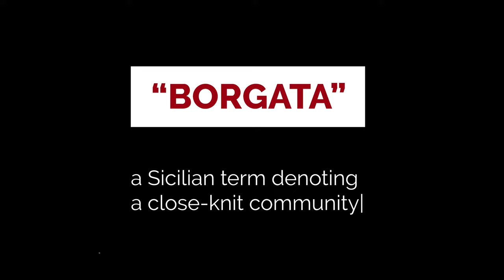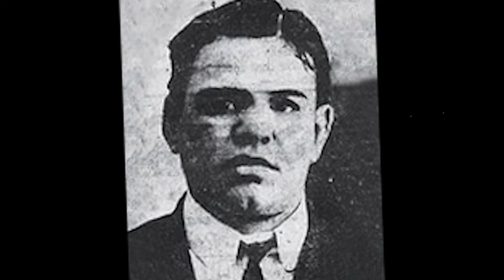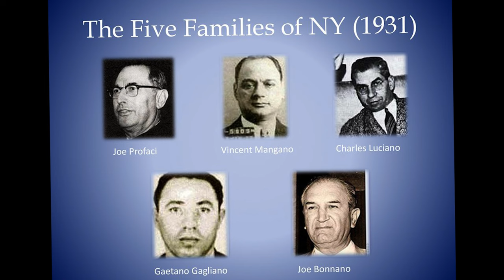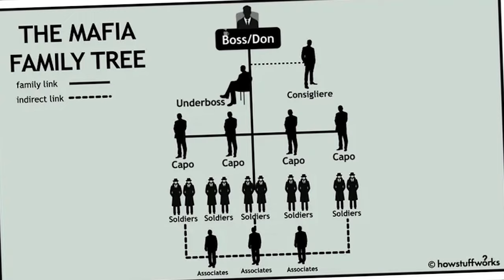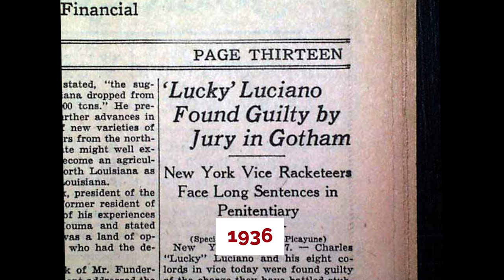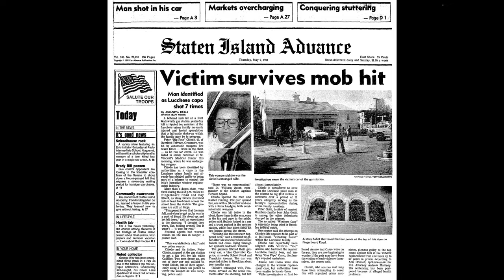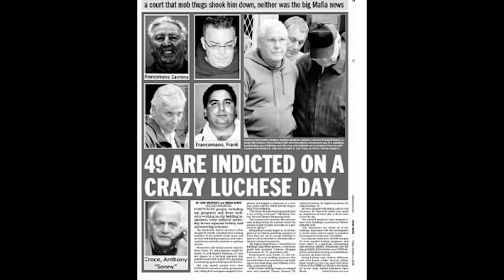History of the Lucchese Crime Family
In this video, we cover the History of the Lucchese Crime Family.

Chapters:
00:00 Introduction
1:27 Early History
3: 15 The Two Tommies
6:08 Lucchese Era
9:48 Tramunti and the French connection
11:18 Corallo and the jaguar
15:16 The iron fist of amuso and casso
19:34 Mafia cops
20:55 Acting bosses DeFede and crea
22:07 Ruling panel
24:24 Madonna and crea
27:52 Current leadership

Please refrain from altering or reusing our videos without explicit permission via email. Unauthorized use of the audio or associated animations from these videos on YouTube or other social media platforms is prohibited, as it constitutes a breach of copyright law and may lead to a copyright strike.